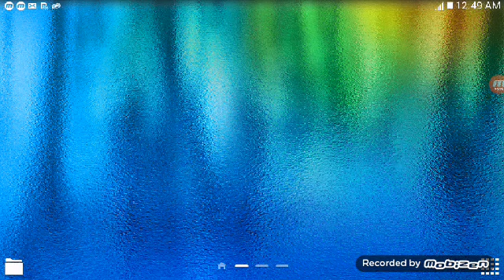Super robot Wars j part 77